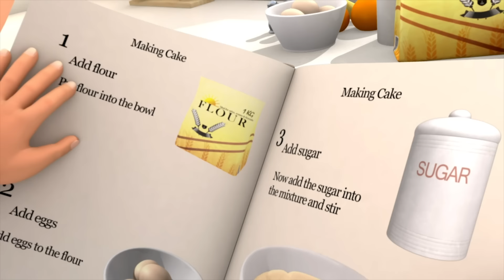1, 2 Its Time To Dance | Little Baby Bum Junior | Cartoons and Kids Songs | LBB TV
1, 2! It's time to groove!
3, 4! Get on the floor!
5, 6! DJ's on the mix!
7, 8! Your dancing's great!
9, 10! Let's do it again!

1, 2! You've got the groove!
3, 4! Out on the floor!
5, 6! Let's jump to this!
7, 8! Let your body gyrate!
9, 10! Let's do it again!

1, 2! You've got the moves!
3, 4! Let's dance some more!
5, 6! Move your hips!
7, 8! You're feeling great!
9, 10! That's all my friend!